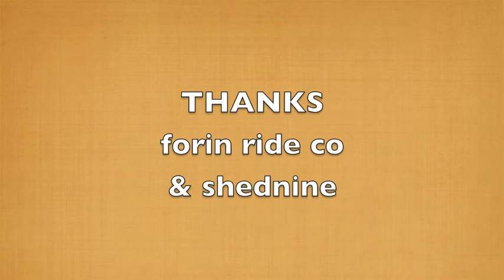year of the Biscuit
Biscuits year so far,all footage taken in  2013